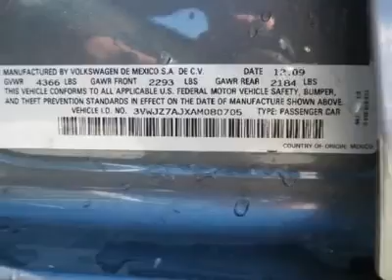2010 VOLKSWAGEN JETTA SEDAN Costa Mesa, CA A080705R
2010 VOLKSWAGEN JETTA SEDAN Costa Mesa, CA
Stock
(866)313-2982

Connell Chevrolet
2828 Harbor Blvd

All vehicles pricing are net of factory rebates and incentives and are excluded of leases.